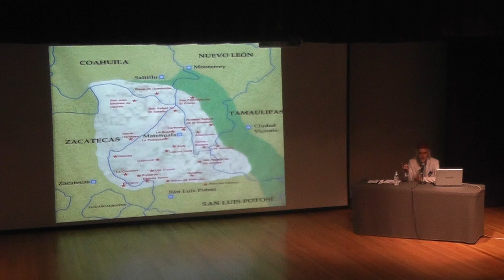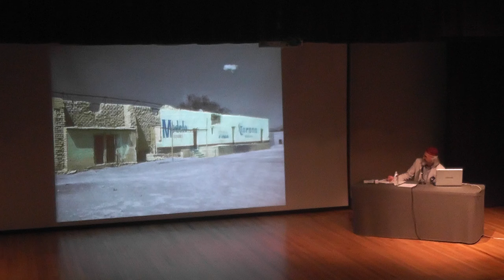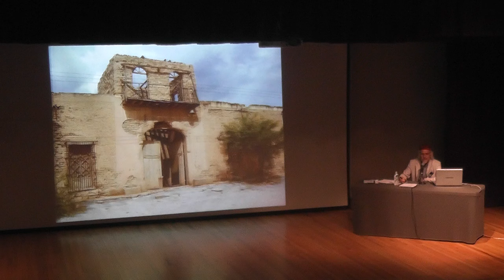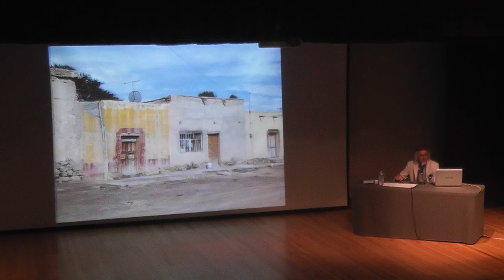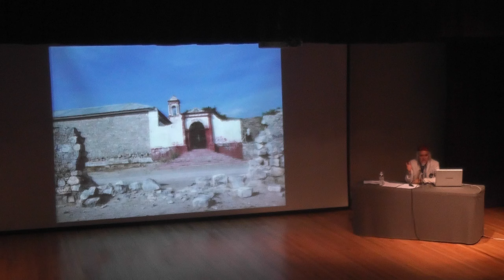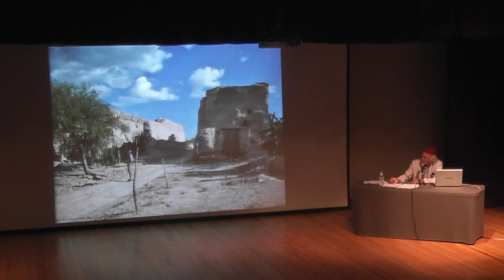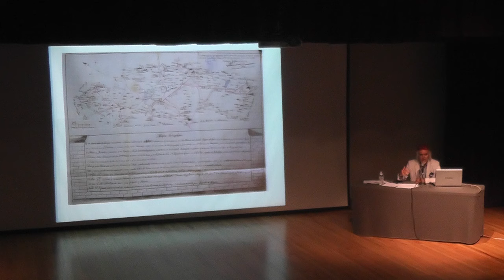Café con Historia. Haciendas del Altiplano. Antrop. Homero Adame